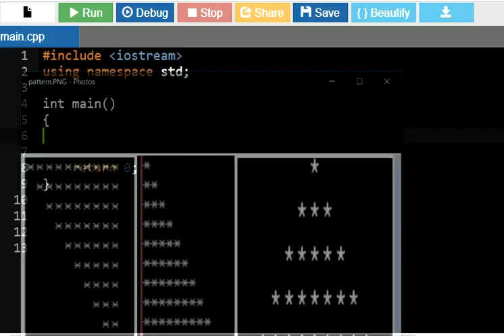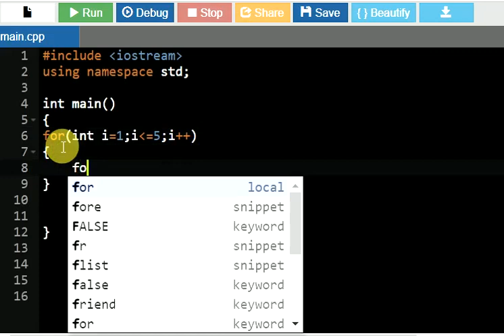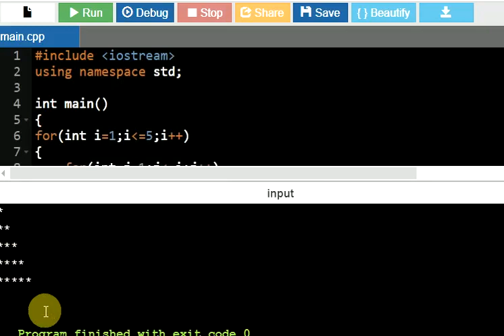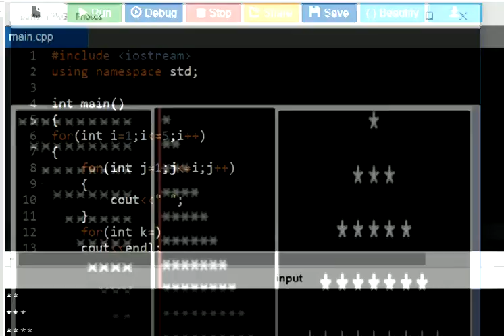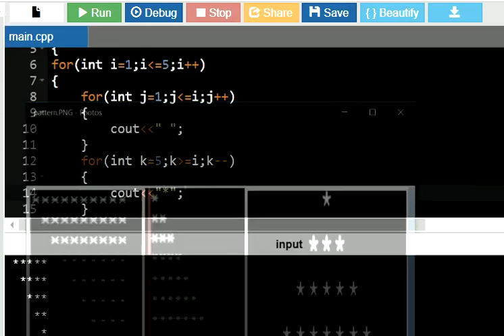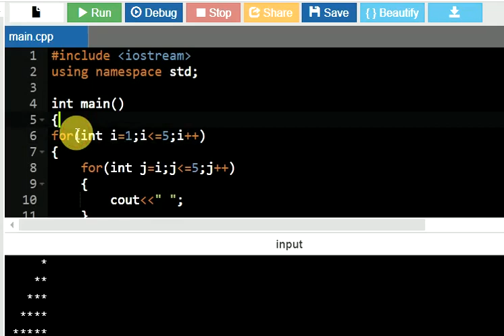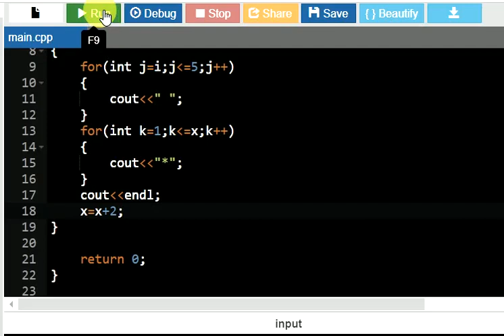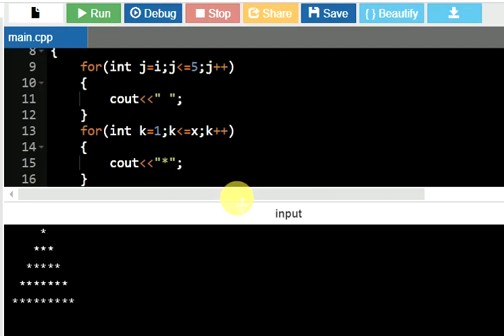Different triangle shapes outputs in c++ [URDU]